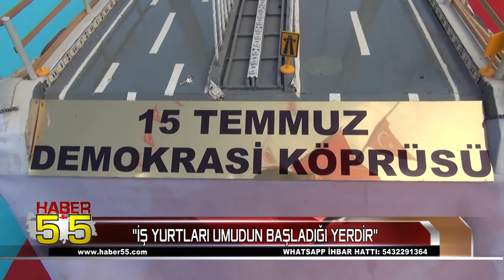UNUTULMAYA YÜZ TUTMUŞ MESLEKLER İŞ YURTLARINDA HAYAT BULUYOR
Ceza İnfaz Kurumları ile Tutukevleri İş Yurtları Kurumu'nda yürütülen eğitim ve iyileştirme faaliyetleri, hükümlü ve tutuklulara dışarıda yapabilecekleri işler kazandırmasının yanı sıra unutulmaya yüz tutmuş mesleklere de hayat veriyor.

İş Yurtları umudun başladığı yerdir diyen İş Yurtları Kurumu Arge ve Tanıtım Parzarlama Daire Başkanı Menderes Çelebi, Türkiye'nin meslek eğitimi bakımından dünyaya model olduğunu belirterek her yıl yaklaşık 53 bin mezun verdiklerini açıkladı.

Bu yıl Samsun'da ilk kez açılan İş Yurtları Ürün ve El Sanatları Fuarı binlerce el emeği ürüne ev sahipliği yaparken bulunması zor olan çini, devrek bastonu, sedef ve ahşap oymacılığı gibi zanaatlerde yapılan ürünlerle dikkati çekti.